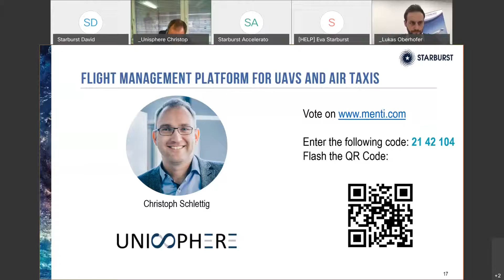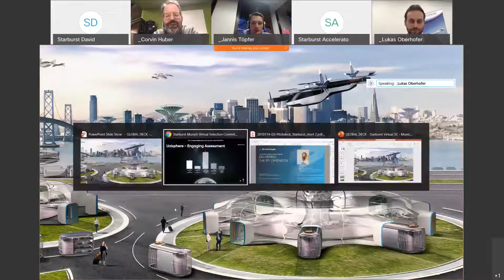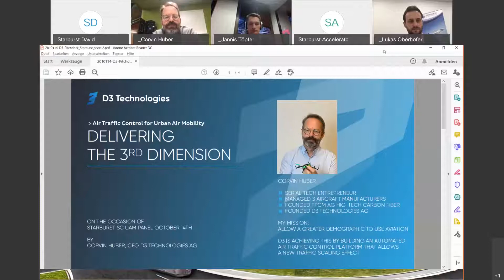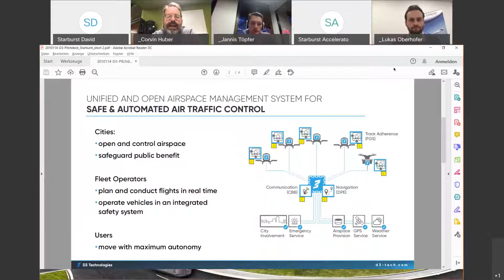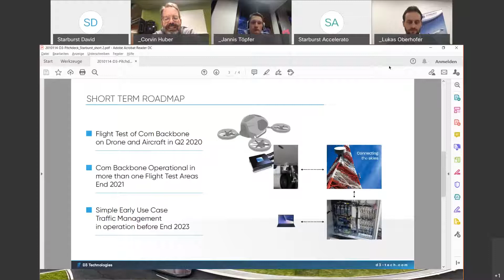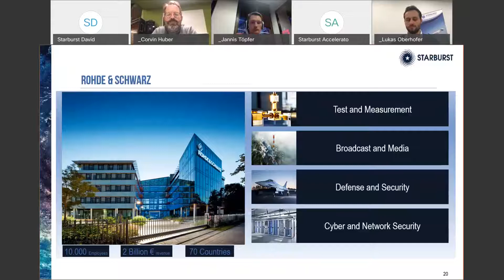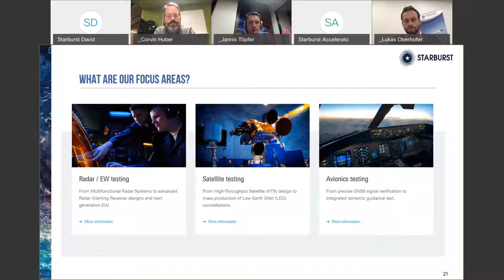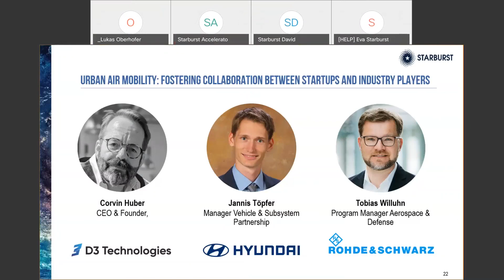14.10.2020 - Munich Selection Committee #2 - Panel Discussion on Urban Air Mobility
Participating speakers:
Corvin Huber - D3 Technologies
Jannis Töpfer - Hyundai Air Mobility
Tobias Willuhn - Rohde & Schwarz